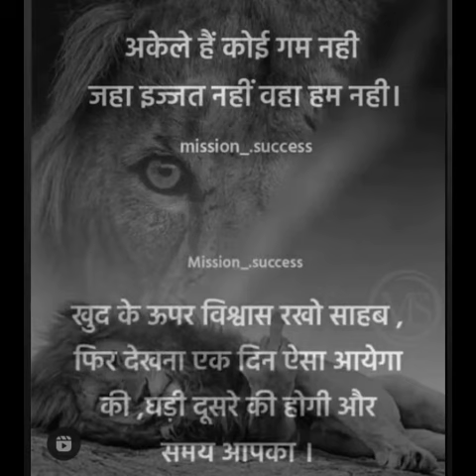18 March 2021